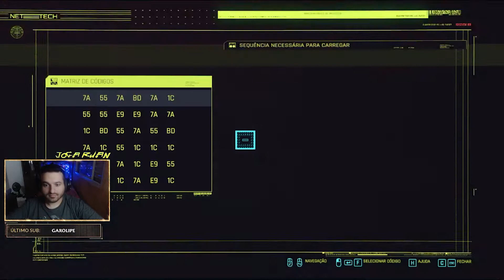Encontre o furgão nos Tuneis de NCART Serviços Dois Males causam um bem CYBERPUNK 2077 #66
🎮 Grupo na Steam: (Sorteios, Aviso De Vídeos Novos e Muito Mais)